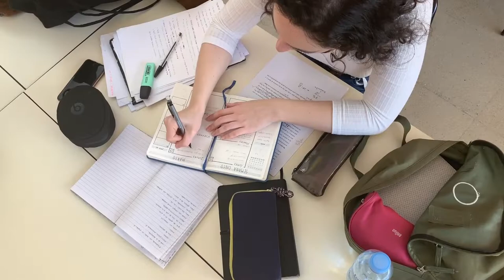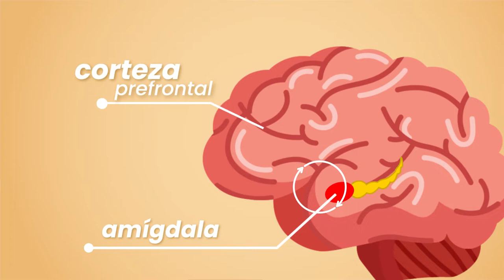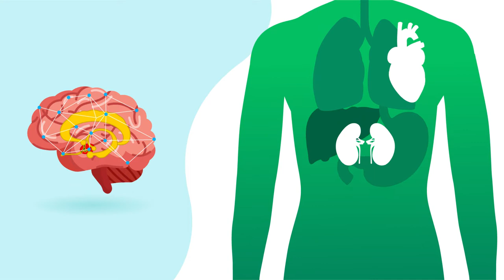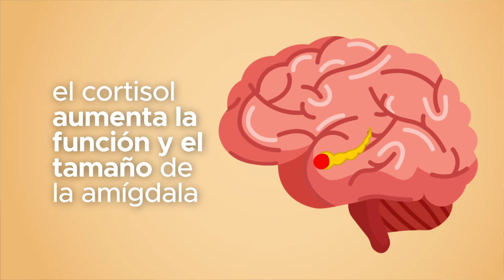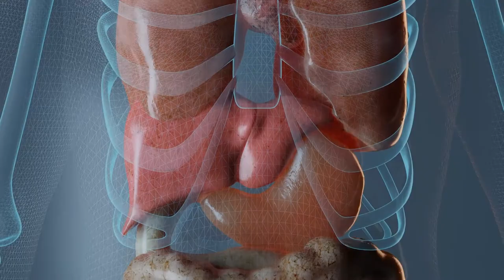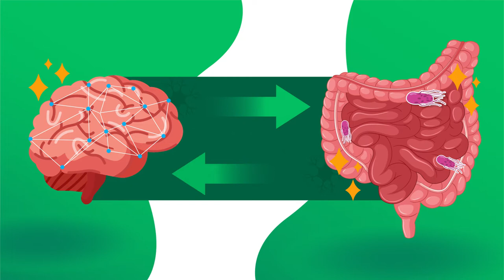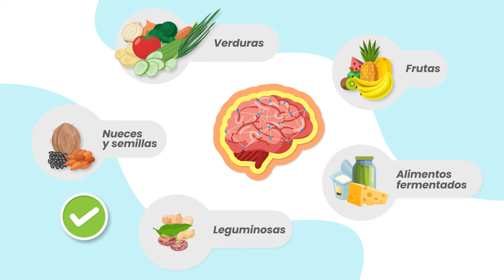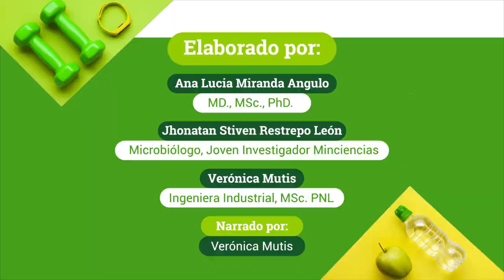Video manejo integral del estrés para adultos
Trabajo realizado con Secuencia UNO